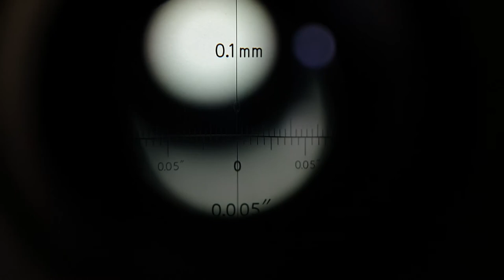Buchholz indentation test ISO 2815 [Paint Testing]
Today's video shows Buchholz indentation test according to ISO 2815 in The Spektrochem Laboratory.

👨‍🔬  The laboratory is located in Poland, but provides global services to producers of raw materials for architectural paints and paint producers from around the world.

🧪 On a daily basis, we test raw materials in various latex paint formulation systems. We specialize in case studies to introduce new raw materials to the market or to determine effective doses of existing raw materials.

📊 We prepare start point formulations, ladder tests and case studies for R&D departments, technical marketing departments and sales departments of raw material producers.

🔬 We also conduct independent tests on request for market paints, laboratory samples at the R&D stage, as well as benchmarking tests

📧 Do you need more or are you looking for other tests?